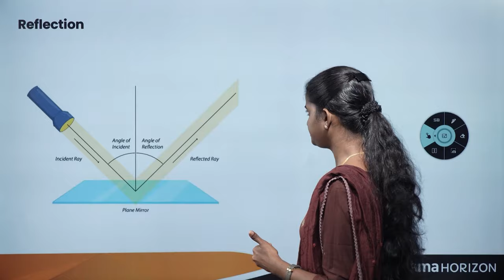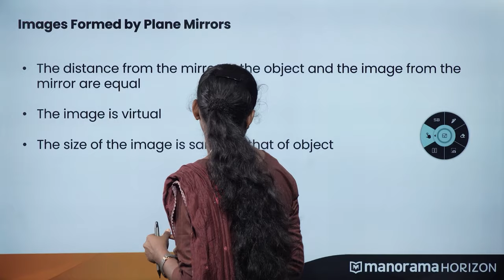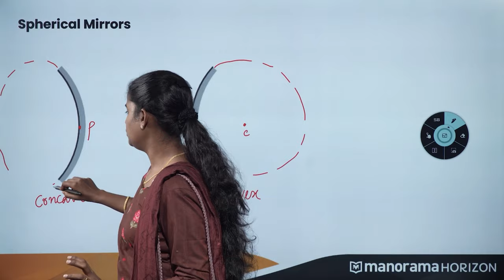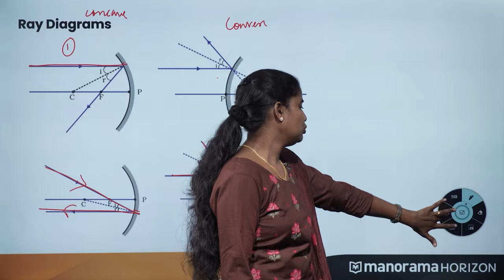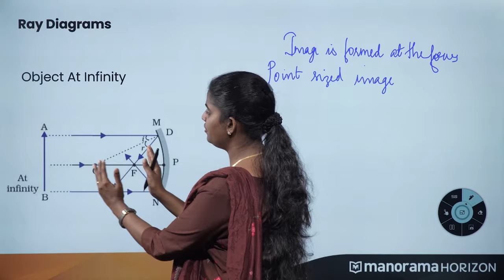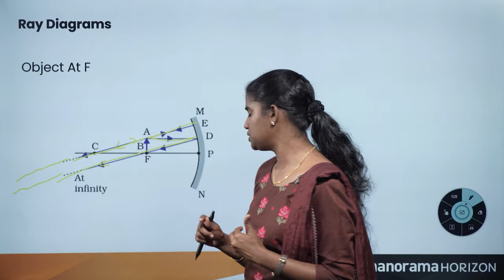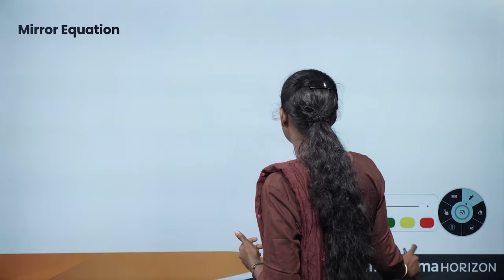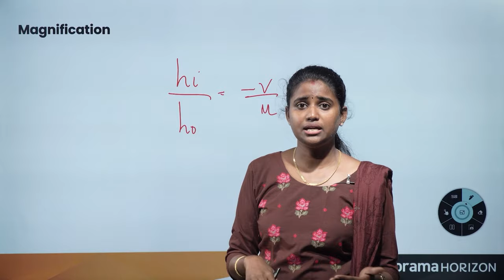SSLC Physics | Reflection of Light | Manorama Horizon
In this enlightening session, we'll dive into the concepts of regular and irregular reflection, the path of incident rays, and the intriguing behavior of reflected rays. 🌈

We'll uncover the secrets of plane mirrors, explore the art of image formation, and dive into the world of multiple reflections. 🌟

Join us as we unravel the mysteries of the field of view, mirror equations, focal lengths, the new Cartesian sign convention, and the fascinating concept of magnification. 🔍

Enhance your knowledge of light and reflection with us. 📚🔦